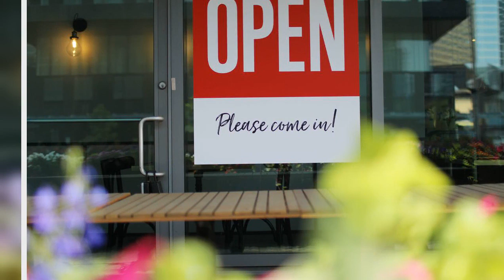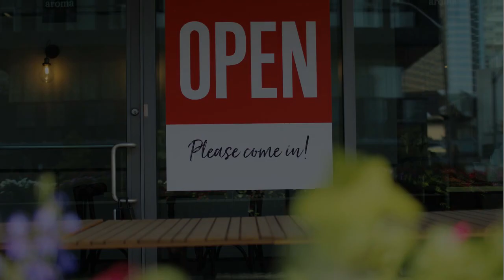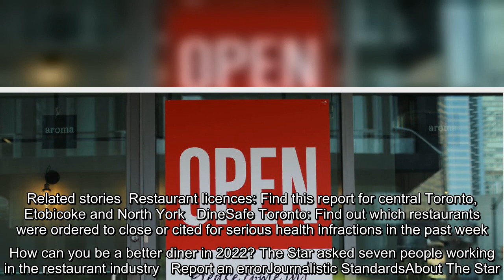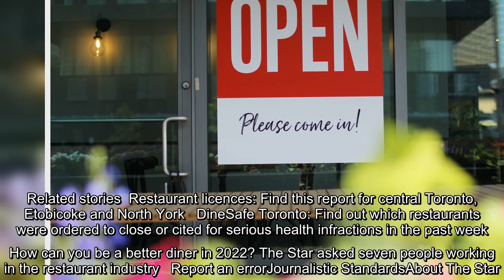Two new Scarborough restaurant licences issued, eight cancelled (Mar. 21)